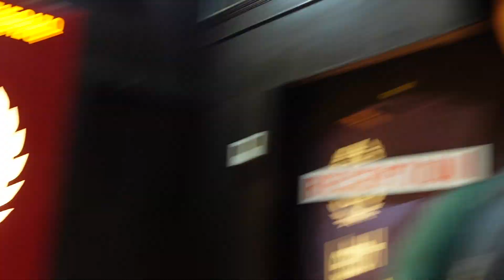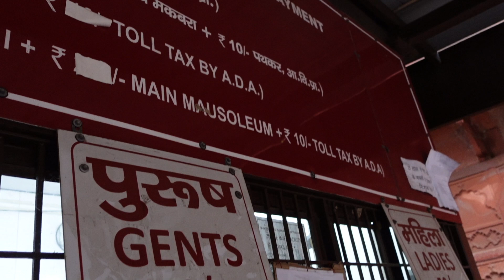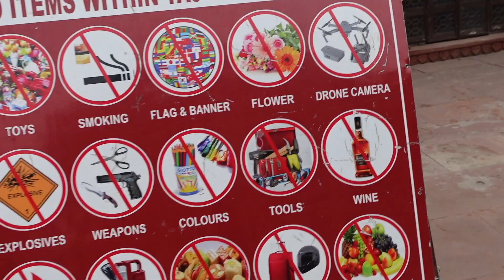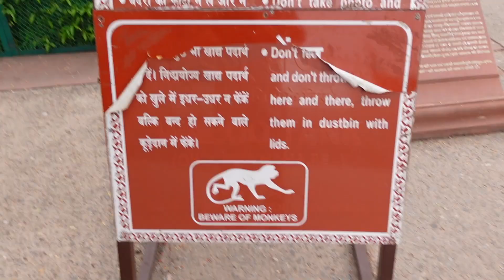TAJ MAHAL: Cea Mai Mare Dovada de IUBIRE sau PROSTIE?!🇮🇳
Muzica vine de pe Artlist